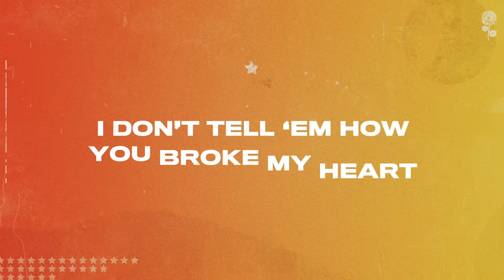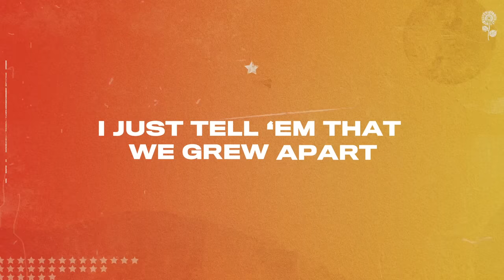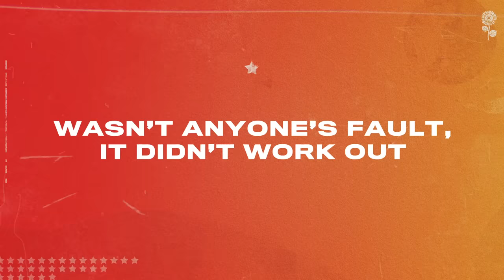Logan Mize feat. Donovan Woods - "Grew Apart" (Official Lyric Video)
The official lyric video for "Grew Apart" by Logan Mize featuring @DonovanWoodsMusic  !

Lyrics:
I don't tell 'em all the things you said
I don't tell 'em 'bout the night you left
I don't show 'em these texts I saved
All the games you played
They don't know nothing 'bout it
Whenever somebody says your name
I don't break, I just say

It's for the best, it's over now
Wasn't anyone's fault, it didn't work out
She's a good girl, Just wasn't the one
We wanted different things, we had a good run
She's better off, and so am I
It is what it is yeah it's alright
I don't tell 'em how you broke my heart
I just tell 'em that we grew apart

I could tell ‘em how you came in late
I could tell ‘em how you looked me in the eye
And told that lie with a straight face
I don't know why I don't, but maybe I hope
It ain't really over
But what's that say about me
Am I that weak?
Cause I just keep saying

But she's better off, and so am I

I don’t drag your name through the mud
Baby we both know I could
Maybe I should yeah

It is what it is but it’s all a lie
Yeah we grew apart